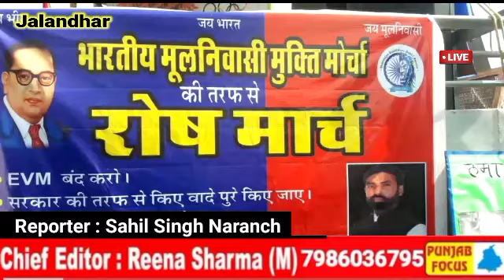ਅੱਜ ਜਲੰਧਰ ਦੇ ਸਵਿਧਾਨ ਚੌਂਕ ਤੋਂ ਲੈ ਕੇ ਡੀ ਸੀ ਦਫਤਰ ਤੱਕ ਇੱਕ ਰੋਸ ਮਾਰਚ ਕੱਢਿਆ ਗਿਆ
ਅੱਜ ਜਲੰਧਰ ਦੇ ਸਵਿਧਾਨ ਚੌਂਕ ਤੋਂ ਲੈ ਕੇ ਡੀ ਸੀ ਦਫਤਰ ਤੱਕ ਇੱਕ ਰੋਸ ਮਾਰਚ ਕੱਢਿਆ ਗਿਆ ਇਹ ਰੋਸ ਮਾਰਚ ਭਾਰਤੀਯ ਮੂਲ ਨਿਵਾਸੀ ਮੁਕਤੀ ਮੋਰਚਾ ਵੱਲੋਂ ਕੱਢਿਆ ਗਿਆ ਉਨ੍ਹਾਂ ਦਾ ਕਹਿਣਾ ਹੈ ਕਿ ਪੰਜਾਬ ਸਰਕਾਰ ਵੱਲੋਂ ਜਿੰਨੇ ਵੀ ਵਾਅਦੇ ਕੀਤੇ  ਸਨ ਸਭ ਝੂਠ ਨਿਕਲੇ ਲੇਡੀਸ ਨੂੰ 1000 ਰੁਪਏ ਦੇਣ ਦਾ ਵਾਅਦਾ ਕੀਤਾ ਸੀ ਸਭ ਝੂਠ ਨਿਕਲਿਆ ਅਤੇ ਹੋਰ ਵੀ ਕਈ ਕਮੀਆਂ ਪੇਸ਼ੀਆਂ ਹੱਲ ਜਿਨ੍ਹਾਂ ਵਿੱਚ t.v.m. ਨੂੰ ਮੁਕੰਮਲ ਤੌਰ ਤੇ ਬੰਦ ਕੀਤਾ ਜਾਵੇ ਮੈਟ੍ਰਿਕ ਸਕਾਲਰਸ਼ਿਪ ਨੂੰ ਸਹੀ ਢੰਗ ਨਾਲ ਲਾਗੂ ਕੀਤਾ ਜਾਵੇ ਸਰਕਾਰੀ ਅਧਾਰਿਆ ਵਿਚ ਠੇਕੇਦਾਰੀ ਪ੍ਰਥਾ ਬੰਦ ਕੀਤੀ ਜਾਵੇ ਲਤੀਫ ਪੂਰਾ ਦੀ ਮਾਡਲ ਟਾਊਨ ਦੇ ਲੋਕਾਂ ਦਾ ਮੁੜ ਵਸੇਬੇ ਦੇ ਪ੍ਰਬੰਧ ਜਲਦੀ ਤੋਂ ਜਲਦੀ ਕੀਤਾ ਜਾਵੇ ਗਰੀਬ ਅਤੇ ਪਿਛੜੇ ਵਰਗ ਦੀਆਂ ਲੜਕੀਆਂ ਨੂੰ ਸ਼ਾਤੀ ਅਤੇ ਸਰਕਾਰੀ ਸ਼ਗਨ ਸਕੀਮ ਦੀ ਰਾਸ਼ੀ ਤੁਰੰਤ ਜਾਰੀ ਕੀਤੀ ਜਾਵੇ ਪੰਜਾਬ ਵਿਚ 85ਵੀਂ ਸੋਧ ਤੁਰੰਤ ਲਾਗੂ ਕੀਤੀ ਜਾਵੇ ਪੰਜਾਬ ਦੇ ਵਿੱਚ ਨਸ਼ੇ ਦੇ ਕਾਰਨ ਹੋ ਰਹੀਆਂ ਮੌਤਾਂ ਨੂੰ ਧਿਆਨ ਵਿੱਚ ਰੱਖਦੇ ਹੋਏ ਦੋਸ਼ੀਆਂ ਦੀ ਜਲਦੀ ਤੋਂ ਜਲਦੀ ਰੋਕ ਲਗਾਈ ਜਾਵੇ ਮਜ਼ਦੂਰ ਵਿਰੋਧੀ ਲੇਵਰ ਐਕਟ ਨੂੰ ਰੱਦ ਕੀਤਾ ਜਾਵੇ ਪਟਰੋਲ ਡੀਜ਼ਲ ਅਤੇ ਹੋਰ ਜ਼ਰੂਰਤ ਦੀਆਂ ਚੀਜ਼ਾਂ ਦੇ ਵੱਧ ਰਹੇ ਦਿਨ-ਪ੍ਰਤੀ-ਦਿਨ ਮੰਗਾਈ ਤੇ ਤੁਰੰਤ ਰੋਕ ਲਗਾਈ ਜਾਵੇ ਵਿਆਨਾ ਕਾਂਡ ਦੌਰਾਨ ਹੋਏ ਮੁਕੱਦਮਿਆਂ ਨੂੰ ਤੁਰੰਤ ਰੱਦ ਕੀਤਾ ਜਾਵੇ ਬੇਰੁਜ਼ਗਾਰੀ ਨੂੰ ਮੁਢ ਤੋਂ ਖਤਮ ਕੀਤਾ ਜਾਵੇ ਅਤੇ ਨੌਜਵਾਨ ਪੀੜ੍ਹੀ ਵਾਸਤੇ ਸਰਕਾਰੀ ਨੌਕਰੀਆਂ ਦੀ ਵਿਵਸਥਾ ਨੂੰ ਪਹਿਲ ਦੇ ਅਧਾਰ ਤੇ ਖੋਲ੍ਹਿਆ ਜਾਵੇ ਮਜਦੂਰਾਂ ਦੇ ਕਰਜ਼ੇ ਮੁਕੰਮਲ ਤੌਰ ਤੇ ਮੁਆਫ਼ ਕੀਤੇ ਜਾਣ ਸਰਕਾਰ ਵੱਲੋਂ ਕੀਤੇ ਗਏ ਵਾਅਦੇ ਪਹਿਲ ਦੇ ਅਧਾਰ ਤੇ ਪੂਰੇ ਕੀਤੇ ਜਾਣ ਸਫ਼ਾਈ ਕਰਮਚਾਰੀਆਂ ਨੂੰ ਪੱਕਾ ਕੀਤਾ ਜਾਵੇ 2004 ਤੋਂ ਬੰਦ ਪੈਨਸ਼ਨ ਨੂੰ ਤੁਰੰਤ ਲਾਗੂ ਕੀਤਾ ਜਾਵੇ ਅਸੀਂ ਆਪ ਜੀ ਦੇ ਪਾਸੋਂ ਪੂਰੀ-ਪੂਰੀ ਉਮੀਦ ਕਰਦੇ ਹਾਂ ਕਿ ਤੁਸੀਂ ਸਾਡੀ ਇਸ ਪ੍ਰਤੀ ਮੰਗਾਂ ਨੂੰ ਪਹਿਲ ਦੇ ਅਧਾਰ ਤੇ ਮਨਜ਼ੂਰ ਕਰ ਕੇ ਧੰਨਵਾਦੀ ਬਣਾਓਗੇ